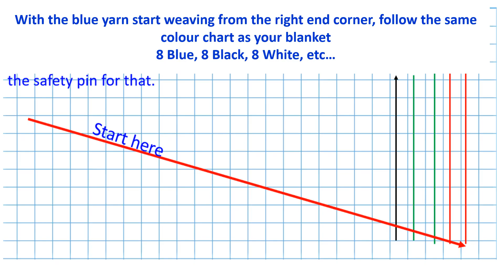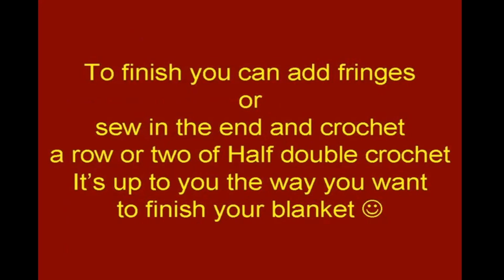Border Bell crochet tartan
There are different Bell tartans. This is one of them.